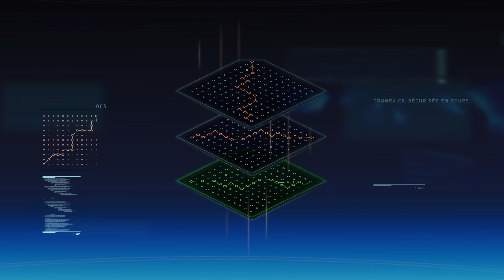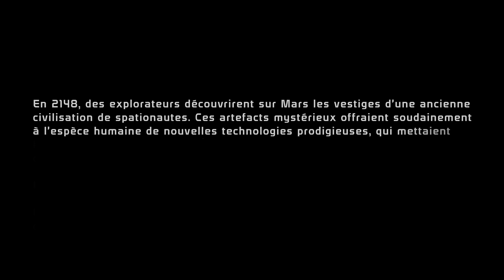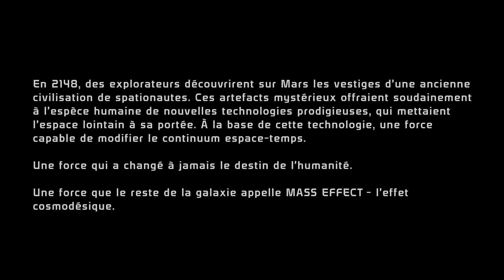Mass Effect Édition Légendaire_20231103100534